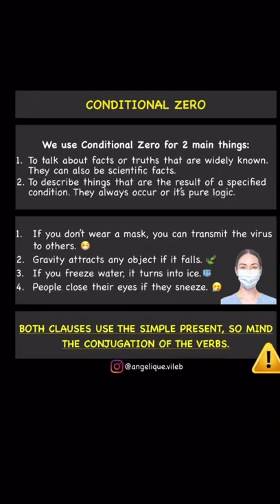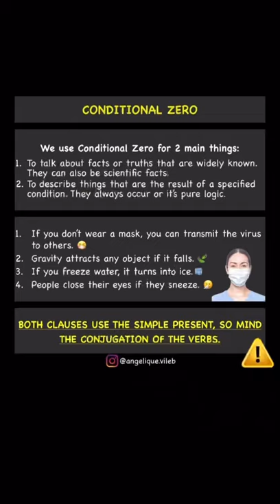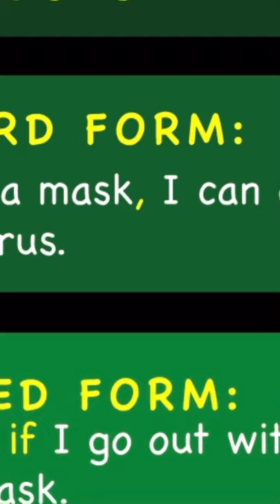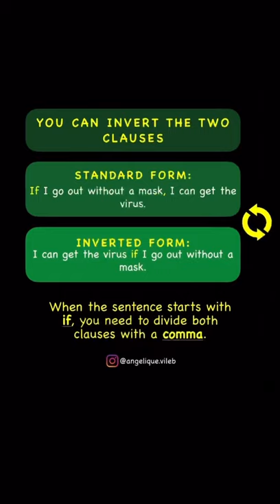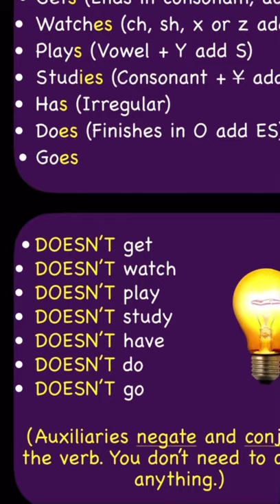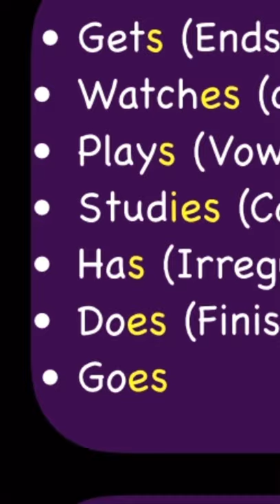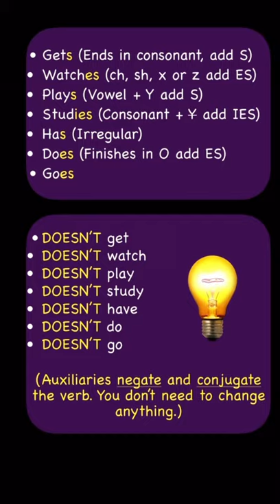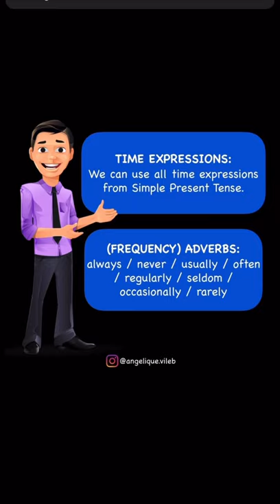Conditional Zero 🤓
Conditional Zero for today!
Practice at home! 🏠
And remember… 📓
…STUDY HARD! 📚 👩🏻‍🏫 💡